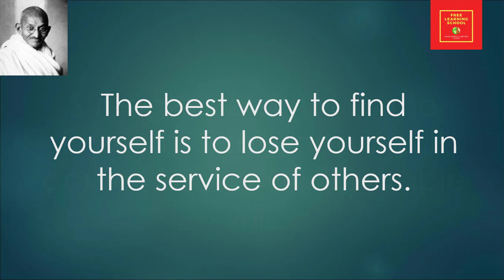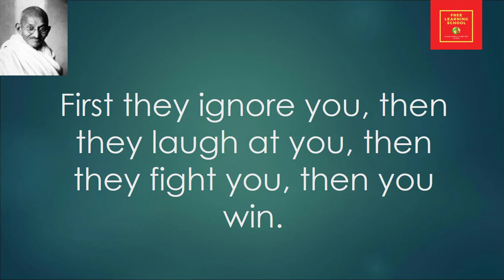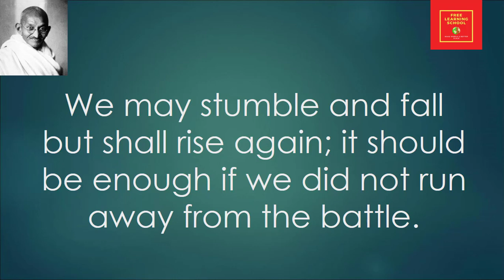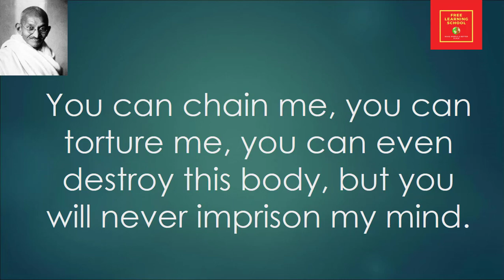Quotes By Mahatma Gandhi || Inspirational quotes || Motivational Quotes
Mohandas Karamchand Gandhi was an Indian lawyer, anti-colonial nationalist, and political ethicist, who employed nonviolent resistance to lead the successful campaign for India's independence from British Rule, and in turn inspire movements for civil rights and freedom across the world.

Born: Porbandar, Kathiawar Agency, British-ruled India
Died: New Delhi, India
Books: Mohandas Gandhi: Experiments in Civil Disobedience, Gandhi, Mohandas Karamchand
Movies: Gandhi, Gandhi, My Father,